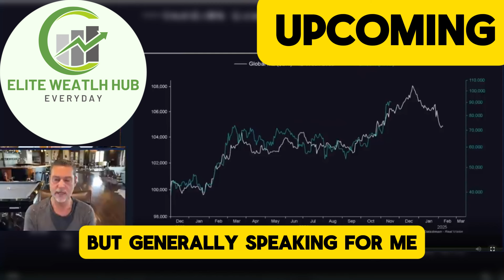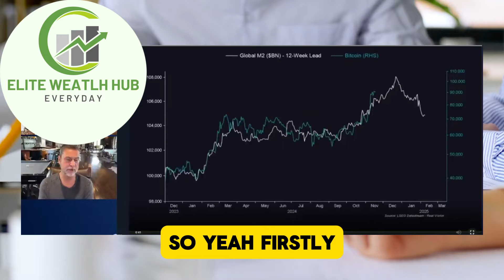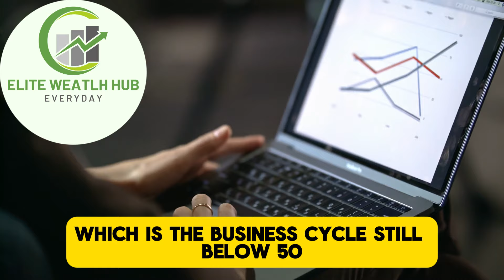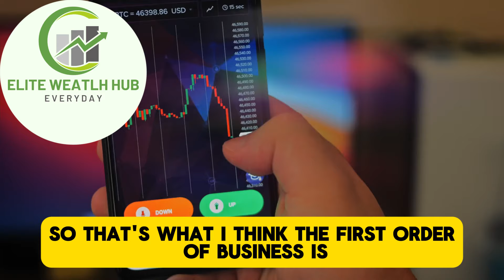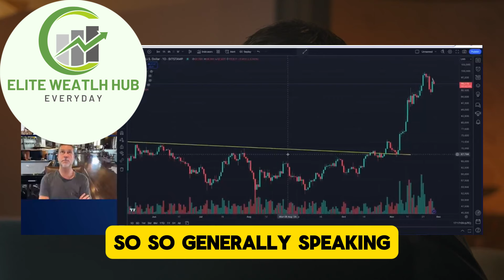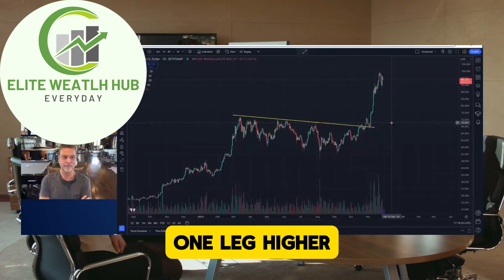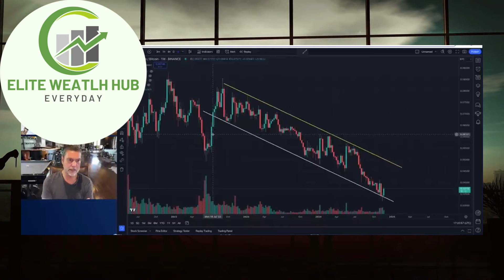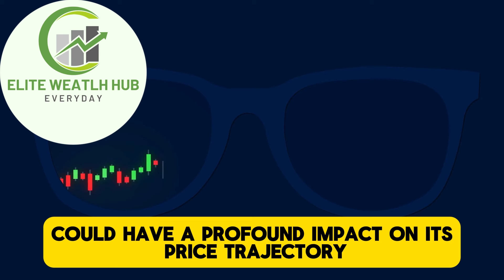Raoul Pal - "I'm Afraid for What's Coming for BTC & Crypto in December..."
Raoul Pal was co-manager of the GLG global macro hedge fund in London. In 2004, he retired from fund management and started The Global Macro Investor in January 2005. He was one of a relatively small number of investors to predict the mortgage crisis of 2008–2009.

Credit: Crypto Banter
"Bitcoin Will Rocket Straight Past $100K to..."

🎦 Video footage and Background music: all video footage and background music used is either licensed or from Videoblocks ▬▬▬▬▬▬▬▬▬▬▬▬▬▬▬▬▬▬▬▬▬▬▬▬▬▬▬▬▬▬